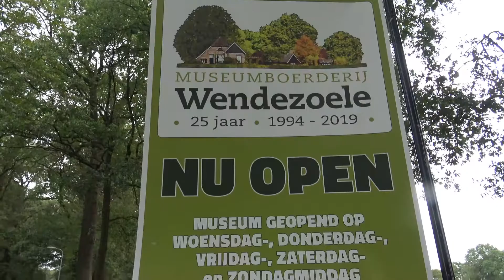Bloemenzee in museum op landgoed Twickel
Dini Stokkentreeff is 25 jaar actief als vrijwilliger in museumboerderij De Wendezoele aan de Twickelerlaan in Ambt Delden en ze heeft daar geen dag spijt van gehad. Zij is van het begin af aan betrokken bij onder meer de Wendezoeledagen waarop de vrijwilligers bloemen van eigen land tentoonstellen. Op de laatste dag, aanstaande zondag al, verkopen zij de bloemstukken aan het publiek.
De Wendezoele telt zo'n 80 vrijwilligers van wie er 20 de afgelopen dagen keihard werkten aan de fraaie expositie die weer veel bezoekers zal trekken. Dini Stokkentreeff houdt van het leven op de boerderij en vertelt daar graag over aan de vele bezoekers.

De Wendezoeledagen kreeg deze eerste dag veel bezoekers voor deze bijzondere expositie. Muziek